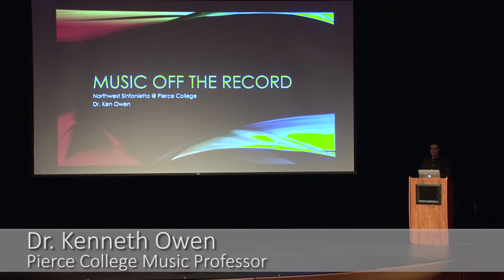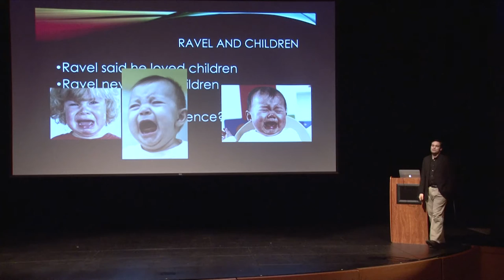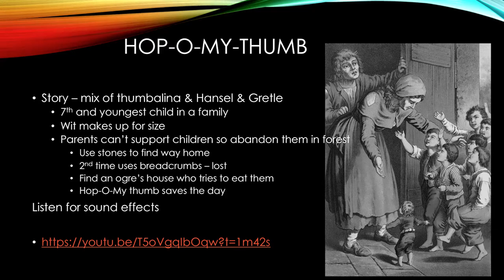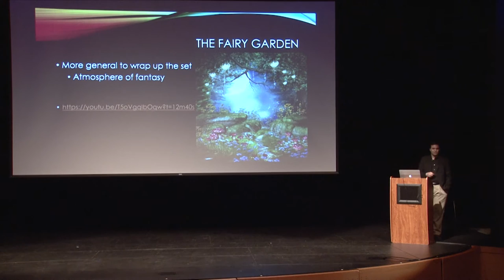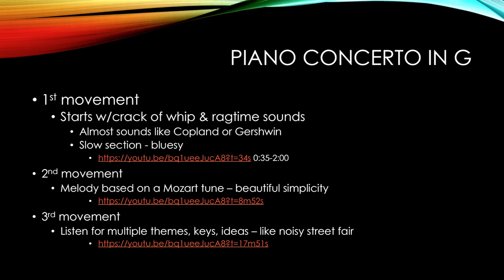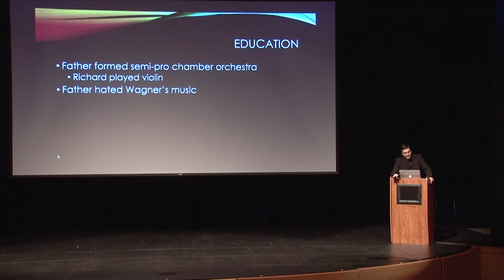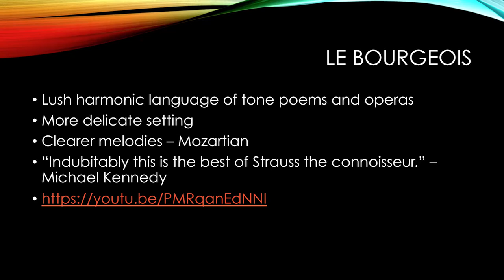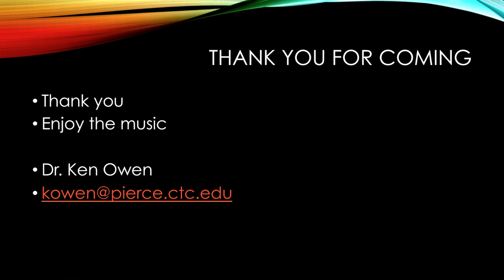Music Off the Record: Ravel & Strauss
Dr. Ken Owen discusses the life and works of Ravel & Strauss in Episode five recorded on May 2, 2016